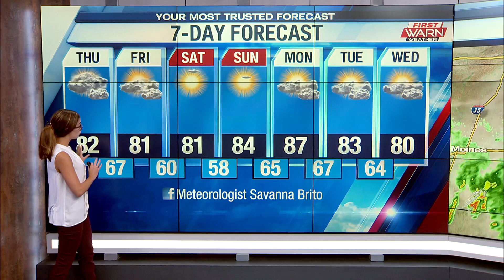7/6/22 Afternoon Weather Forecast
7/6/22 Afternoon Weather Forecast